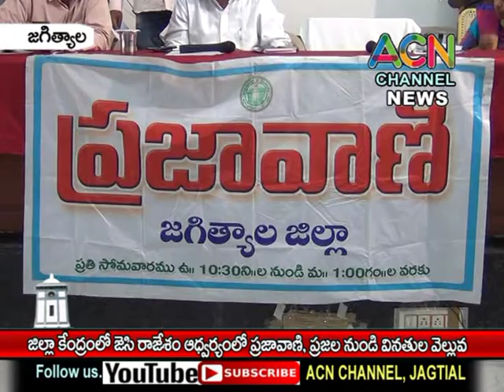జగిత్యాల : జిల్లా కేంద్రంలో జెసి రాజేశం ఆధ్వర్యంలో ప్రజావాణి, ప్రజల నుండి వినతుల వెల్లువ